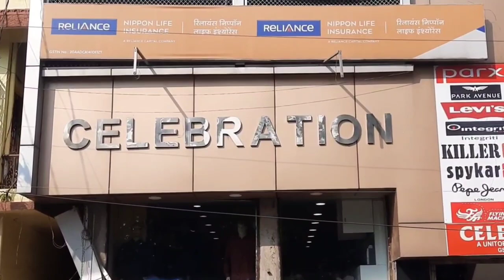गोड्डा के थानेदार कैसे हो गए असुरक्षित! क्यों कुछ नहीं कर पा रहे पदाधिकारी?